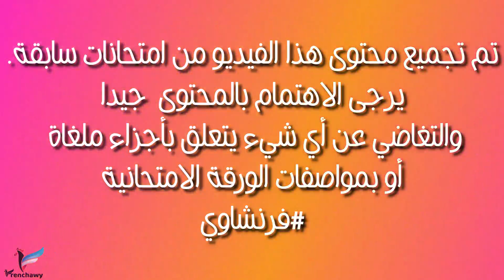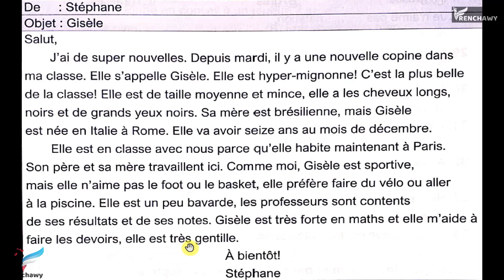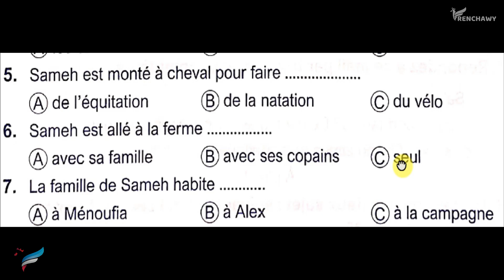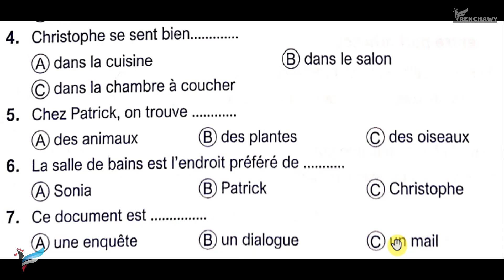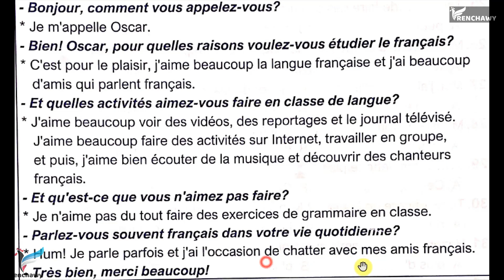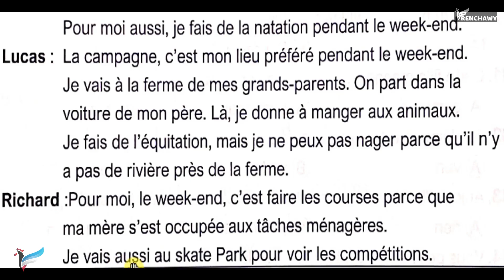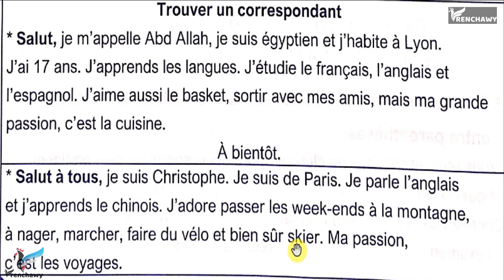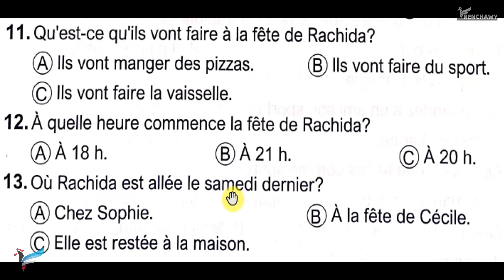حل وثائق فهم في اللغة الفرنسية مجمعة من امتحانات جينيال ضمن المراجعة النهائية للثانوية العامة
حل وثائق فهم في اللغة الفرنسية مجمعة من امتحانات جينيال ضمن ضمن المراجعة النهائية للثانوية العامة مع وليد مصطفى على قناة وتطبيق فرنشاوي.
لمتابعة الدروس بالترتيب وتحميل ملفات الشرح والتدريبات وحل اختبار على كل فيديو، حمّل تطبيق فرنشاوي مجانًا للأندرويد
شاهد فيديو شرح طريقة استخدام تطبيق فرنشاوي لشرح خطة المتابعة بوضوح

لطلاب المرحلة الثانوية في مصر، تابع هذه الخطة في الدراسة

للمزيد من الشروحات والتدريبات والامتحانات، ادخل قوائم التشغيل
ملخص منهج أولى ثانوي

قوائم تشغيل لتعلم اللغة الفرنسية من الصفر
تعلم الفرنسية للمبتدئين